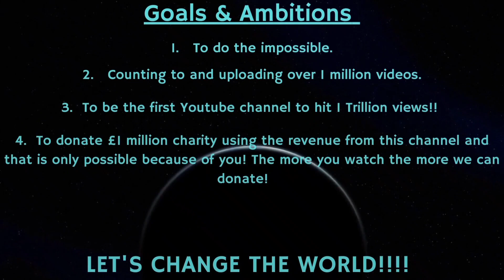Counting to ONE MILLION!!, This is Number 80,314